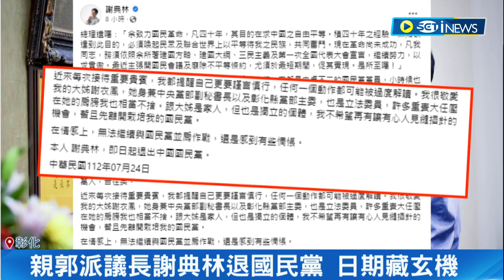郭董"指示"退黨時間點? 謝典林凌晨拋退黨震撼彈 多次強調不想讓姐姐為難! 謝衣鳳自比牧羊犬:將羊群趕往同方向｜記者 許書維 李建瑩 王子瑜 ｜【台灣要聞】20230731｜三立iNEWS